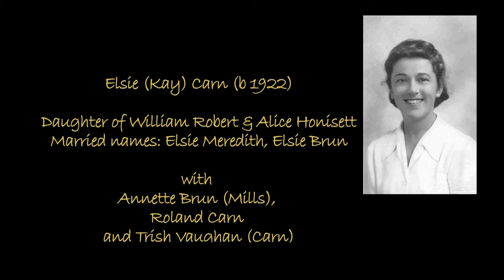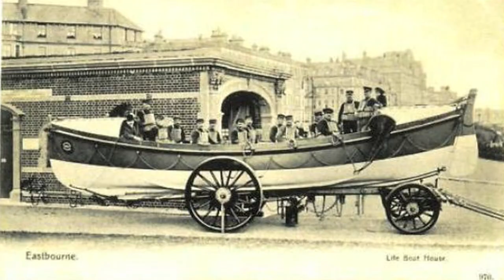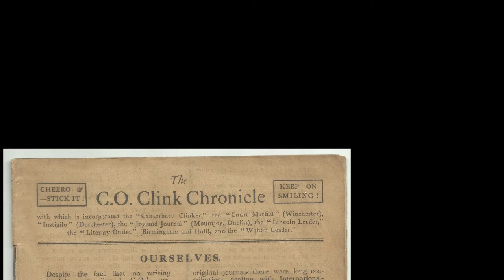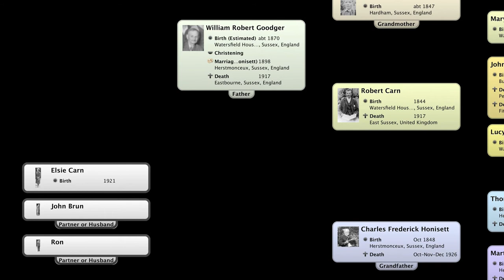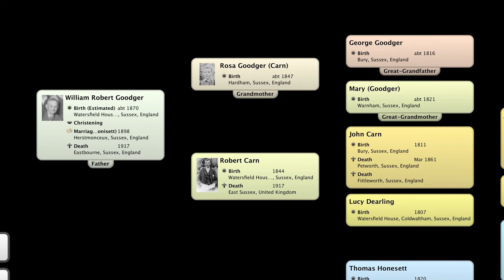Elsie Carn 1922 2018 HD 22 min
Elsie (Kay) Carn, 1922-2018, talks to Roland Carn about her life and her father.